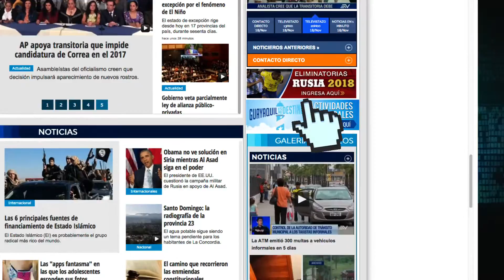Guayaquil, un museo al aire libre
Rodeadas de parques y naturaleza se encuentran diferentes esculturas de la ciudad que adornan y llaman la atención de los turistas y visitantes. Están ubicadas en el Parque Lineal o en el Malecón Simón Bolívar. Entre las que destacan están: la Venus de Valdivia, Don Quijote y Sancho Panza y el Fauno y la Vacante.